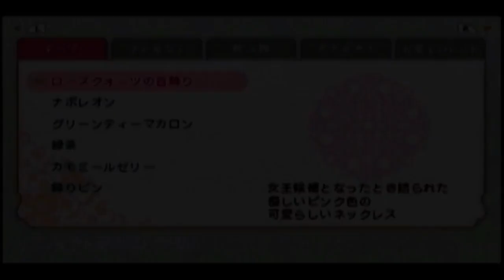がんばれユゲコ アンジェリークルトゥール初見実況プレイpart27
相性上げの具体的なシステムと効果に今更気づきました